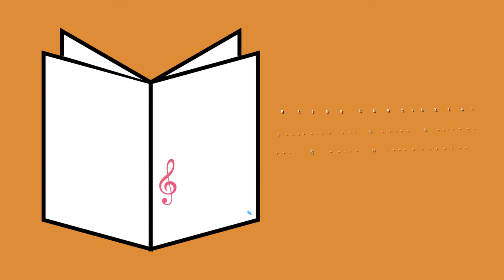FIL Coahuila 2022: Ciclo de conferencias